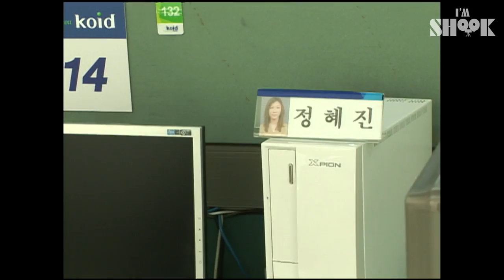"Anything Can Be Possible" Miraculous Story of a Woman with Single Arm and Leg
A woman who types so freely with just one hand!
She's HyeJin, the angle of brightness.

She lost her right arm and right leg after an accident when she was young.
Despite the discomfort that she has to face every day, she can work, cook, play badminton, swim, and even drive :)

Watching her staying bright even in front of countless hardships gives us energy.
We invite you to the world of beautiful angle's challenge.